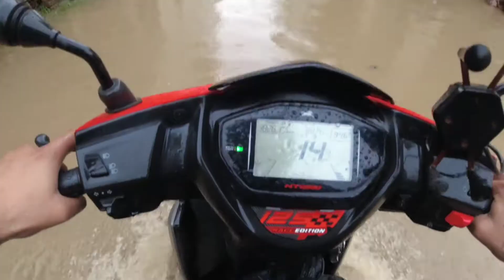पानी और आग ।। GURGAON ME LAGGI JABARDAST AAG ।। GURGAON HARYANA आग लग गए जबरदस्त